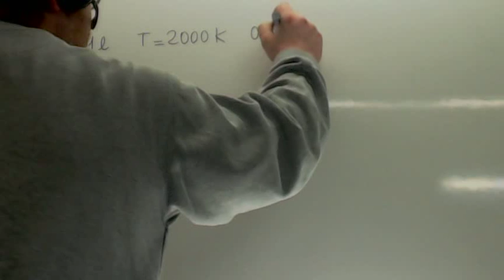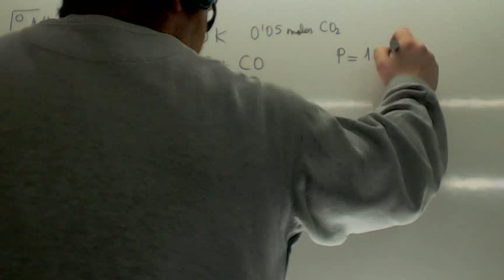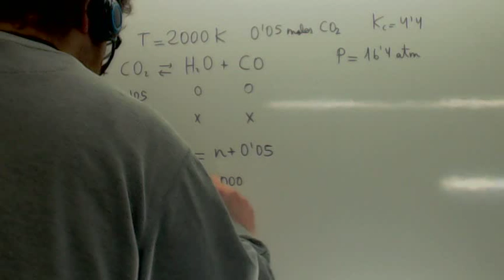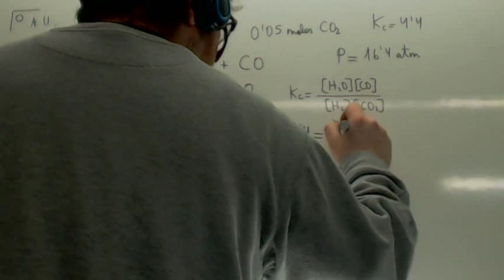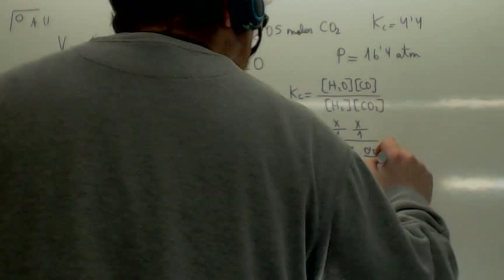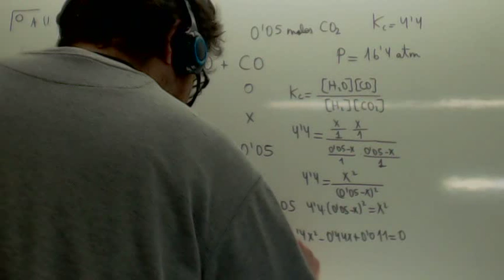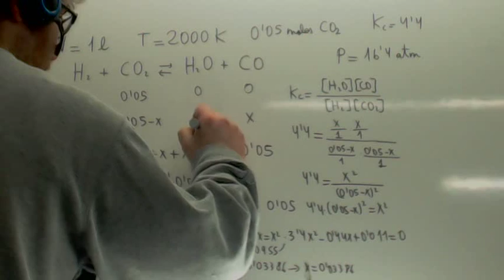Equilibrio quimico H2 + CO2 H20 CO Academia Usero Estepona